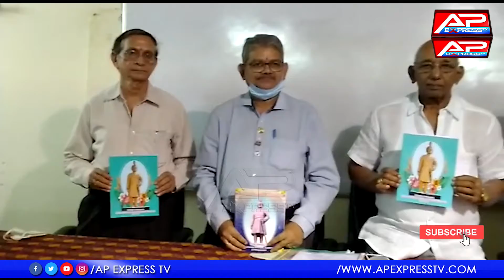కాకినాడ జిల్లాకు పిఠాపురం రాజా పేరు పెట్టాలి | Ap Express Tv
కాకినాడ జిల్లాకు పిఠాపురం రాజా పేరు పెట్టాలి